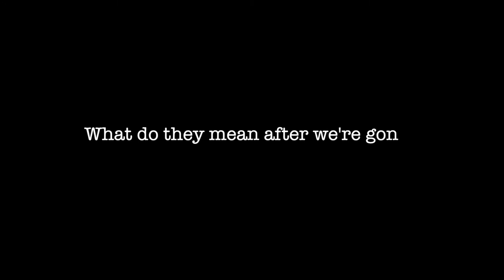“Life, Liberty, and the pursuit of PAPER”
NEW SLATE 2019
UCI Dance
Dec 5-7
Claire Trevor Theatre